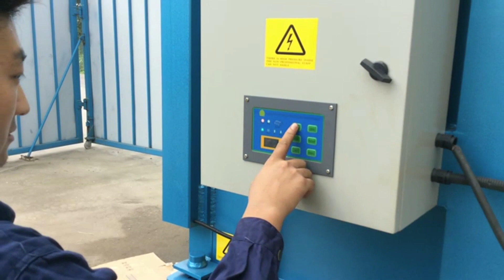Waste Corrugated Paper Baler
1.Fully automatic waste cardboard box/OCC/ONP baling press machine,
2.Vertical carton box baling machine, plastic pet bottles compress machine.
3.Metal scrap baling press machine, steel wire compress baler machine.
4.Aluminum chips/shavings briquetting press machine, copper turnings/swarfs briquetting press machine.
5.Wood shavings bagging press baler machine, silage bagging baling machine.
6.Wiping rags bagging press baler machine, waste clothes/second hand clothing/old clothes baling machine.
7.Plastic lumps/pipes shredder machine, plastic scrap blue shredder machine.
8.Metal scrap shredder machine, double shaft shredder machine, wood pallet shredder machine.
9.Plastic lumps granulator machine, plastic barrels crusher machine.
10.Hydraulic shear machine for heavy metal scrap, copper cable wire shear machine.

Corrugated Cardboard Balers for Commercial Recycling Bhutan, Waste Paper Baler Machine, Cardboard Balers for Sale or Lease Royal Oak Recycling sells, leases, and rents a wide variety of new and used commercial balers. Were accustomed to servicing high, Cardboard Baler Horizontal Baler Automatic Baler, Balers for Recycling Use and Reference Guide Chile, Horziontal Cardboard Baler, Balers for Recycling Baler Use and Reference Guide Primary Material Uses: Corrugated Cardboard, Newspaper, Waste Paper, PET Plastic, Steel Aluminium, Safe Cardboard Manual Belting Baler, Recycling Corrugated Baler, Recycling Corrugated Baler Denmark, Horizontal Waste Paper Pack Machine, Recycling Corrugated Baler, Wholesale Various High Quality Recycling Corrugated Baler Products from Global Recycling Corrugated Baler Suppliers and Recycling, Horizontal Baler Packing Machine, Cardboard Recycling Balers The Compactor Guy Inc. Fiji, Wholesale Horizontal Carton Compress Baler Machine, Balers and Baling Equipment Cardboard Recycling Balers. Compaction Plus offers a comprehensive line of baling equipment, including vertical and horizontal balers of, cram a lot cardboard baler, Balers and Recycling Waste Recycling, Equipment France, Cardboard Automatic Baler, Learn about Balers and Recycling. Advice for Recycling Equipment and Waste Recycling, Carton Baler, Corrugated Balers, Corrugated Baler, Cardboard Bailers Britain, Hydraulic Carton Compress Baler Machine, Corrugated balers begin with the Maren 72 . corrugated baler. Our cardboard balers are the best corrugated balers in the market. See our corrugated baler, Full Automatic Cardboard Baler Machine, Corrugated Cardboard Waste Baler, Corrugated Cardboard Grenada, Waste Paper Baling Press, Corrugated Cardboard Waste Baler, Wholesale Various High Quality Corrugated Cardboard Waste Baler Products from Global Corrugated Cardboard Waste Baler, Corrugated Board Baler, BALEMASTER, Balers, baling and baler needs for the Georgia, semi automatic carton press baler, CORRUGATED CARDBOARD. Balemaster balers offer an ideal combination of baling accessories and solutions to meet your unique corrugated anc cardboard waste, Carton Compressing Machine, Cardboard Baler, Cardboard Balers, Recycling Equipment Ghana, Automatic Waste Paper Recycling Carton Baler, The Cardboard Baler Superstore Huge selection of Cardboard Balers for Sale Cardboard Bailers, Cardboard Baling Machine . Low cost, Best prices., Waste Paper Automatic Baling Machine, BALEMASTER, Balers, Baler, Baling, Horizontal Balers Guynea, Hydraulic Newspaper Baler, Automated waste handling balers and baling technology. Manufacturer of horizontal baler, baling and industrial balers that bale corrugated, cardboard, boxes, paper, Waste Newspaper Baling Machine, Corrugated Cardboard Waste Baling Machine, View corrugated Guatemala, Bailer Machine For Corrugated Box, Corrugated Cardboard Waste Baling Machine, US $ 3, 000 5, 000 Set, Round Baler, 5 6t h, from Zhengzhou Yuxi Machinery Equipment Co., Ltd. on Carton Baler Machine, Cardboard Baler's and Industrial Compactors Israel, Waste Cardboard Box Press, Cardboard Balers and Industrial Compactors Used for Material Waste Recycling. Including Plastic, Cardboard, Fiberboard, Foam, Aluminum Cans, Paper, Occ Paper Baling Machine, Horizontal Waste Corrugated Box Baling Press Iceland, Hot Selling Waste Paper Occ Baler Machine, Your Position: waste paper baler Horizontal Waste Corrugated Box Baling Press, Cardboard Occ Paper Baler Machine, Corrugated Cardboard Recycling DP Construction Jordan, Hydraulic Baling Machine For Occ Paper, Corrugated Cardboard Recycling.